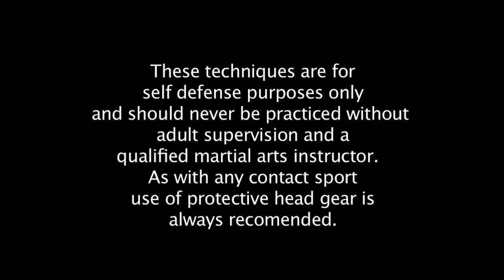forms 4 basic 3 quicktime h 264